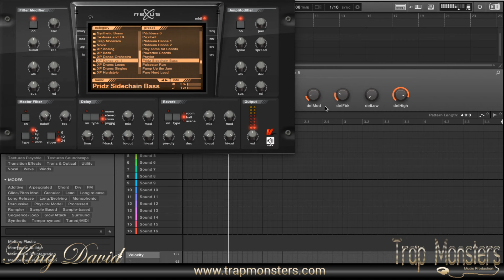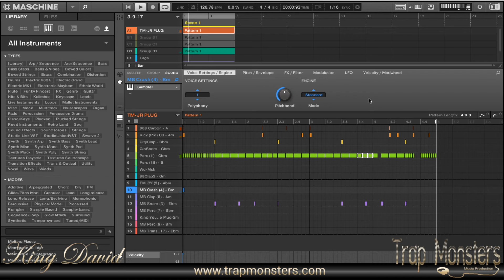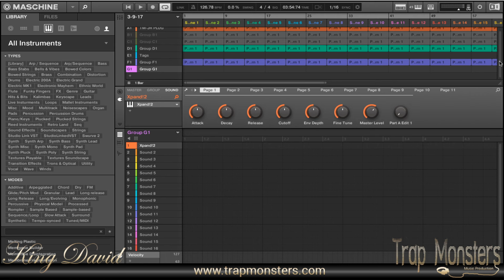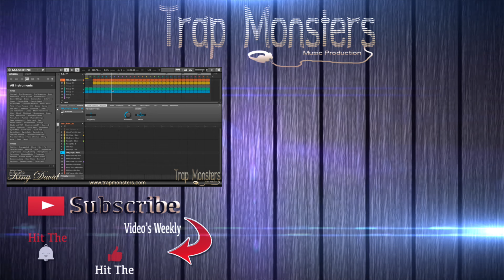The Cookup #30 x zaytovon x 6LACK type beat | By King David Trap Monsters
Watch as King David Trap Monsters cookup a jazzy 6LACK x zaytovon type beat in minutes.

You should apply this same knowledge to your workflow and improve your ability to make beats.